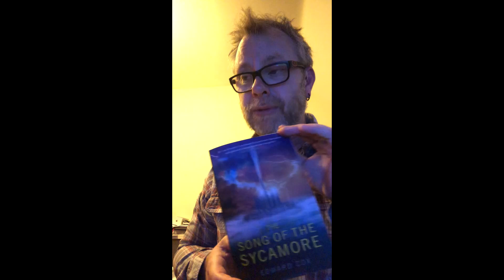SRFC 1.0 Edward Cox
Ed is well known more for being the provider of friendly hugs than as an author, which is surprising as his books are rather good.

Author of The Relic Guild Trilogy (The Relic Guild, The Cathedral of Known Things, and The Watcher of Dead Time) published by Gollancz. Represented by Howard Morhaim Literary Agency.

Edward Cox began writing stories at school as a way to pass time in boring lessons. It was a hobby he dabbled with until the late 80′s when he discovered the works of David Gemmell, which not only cemented his love of fantasy but also encouraged a hobby to become something much more serious.

With his first short story published in 2000, Edward spent much of the next decade earning a BA 1st class with honours in creative writing, and a Master degree in the same subject. He then went on to teach creative writing at the University of Bedfordshire. During the 2000′s he published a host of short stories with the smaller presses of America, where he also worked as a reviewer.

Alongside David Gemmell, Edward's influences continue to range from past masters to current authors. Neil Gaiman and Gene Wolfe, George Orwell and Richard Matheson, Angela Carter, Kafka, Tad Williams, Michael Moorcock, Susanna Clarke and Chuck Palahniuk - these are the kinds of authors with something to teach on the craft of storytelling, and they inspire Edward in a continual pursuit to get better at what he does.

Currently living in Essex with his wife and daughter, Edward is mostly surrounded by fine greenery and spiders the size of his hand. The Relic Guild is his first completed novel, and it is the result of more than ten years of obsessive writing.

You can follow Edward on Twitter @EdwardCox10.